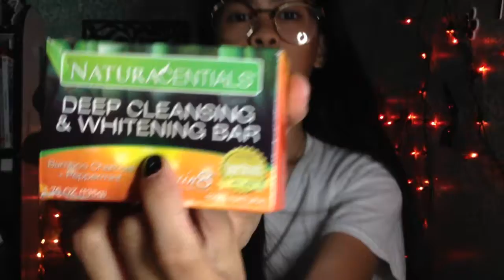SKIN CARE ROUTINE | LOCAL & AFFORDABLE ♡ | Andrea Abitong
HI! People. Thankyou for watching! I love you more than coffee. ♡

♚ S N A P C H A T: @aaglng
♚ I N S T A G R A M: @aaglng
♚ T W I T T E R: @aaglng
♚ F A C E B O O K: alicia andrea
♚ W E B S I T E:

other accounts: ♡
♚ MY S H O P: stylehasnosize.ph
♚Y O U T U B E V L O G S: Andrea Galang Vlogs

FAQs: ♡
♚ Ethnicity: Filipino
♚ Location: Cavite philippines
♚ Age: 19 yrs.
♚ Editing Software: Wondershare Filmora.
☁️Please let me know if you know how to install final cut pro or sony vegas pro thankyou! ☁️